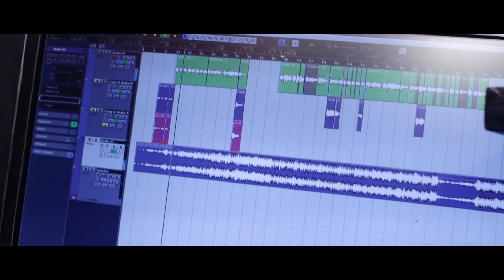Manu Pothen - Avalkaai (Malayalam Music Video) ft. Cyriac KJ, Reshma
Music Video Edited, Produced, and Directed By Manu Pothen
DOP : Anandhu G Krishna
Music Programming & Mixing : Joel Johns
Color Grading : Aswin Krishna
Assistant Dir : SreeHari D, Renju Aravind, Libin Joseph
Designs : Jishnu A Chandran
Featuring : Cyriac KJ, Reshma Thomas, Manu Pothen